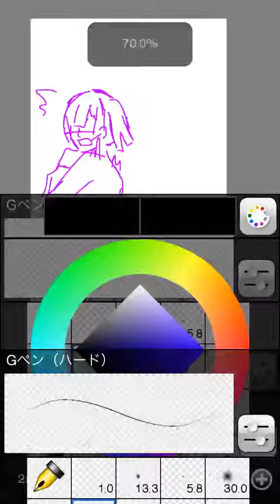夕景イエスタディ３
もー、三作目だよ。やばば。